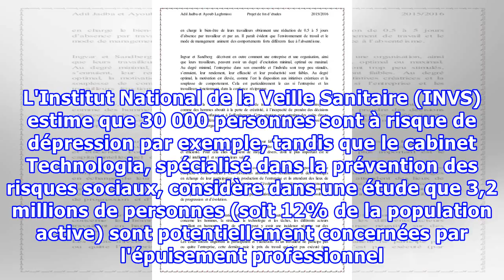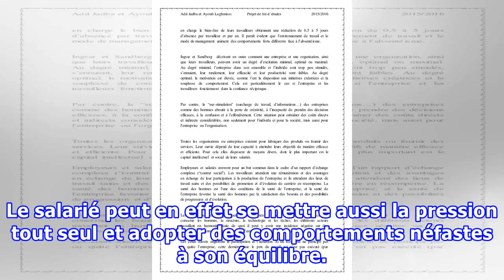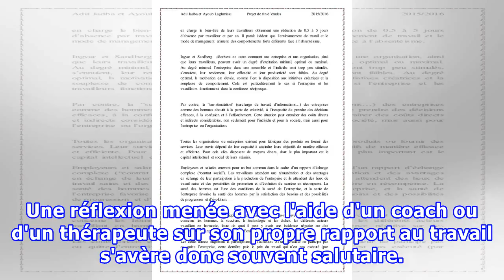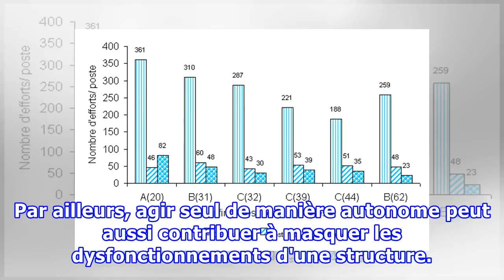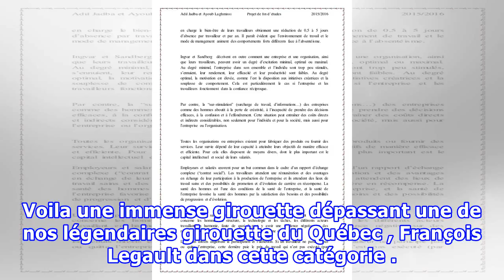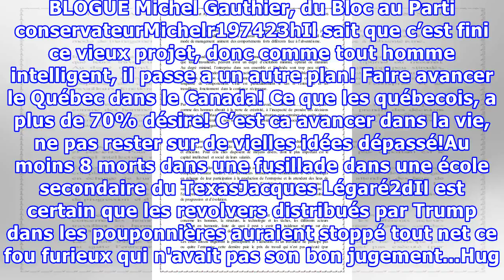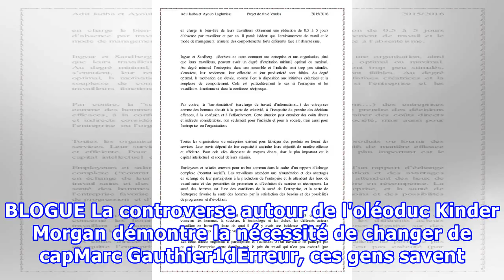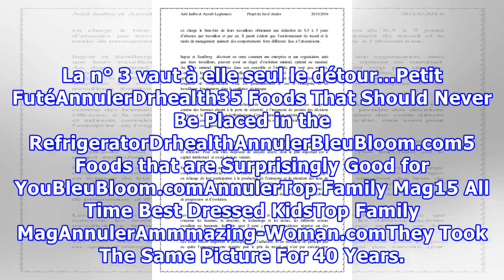Comment prendre en charge globalement le stress au travail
Une prise en charge efficace du stress dans la sphère professionnelle relève autant de stratégies individuelles que collectives. Le stress au travail fait aujourd'hui partie des difficultés communes à de nombreux pays européens. Si la moitié des salariés européens se disent aujourd'hui stressés dans...